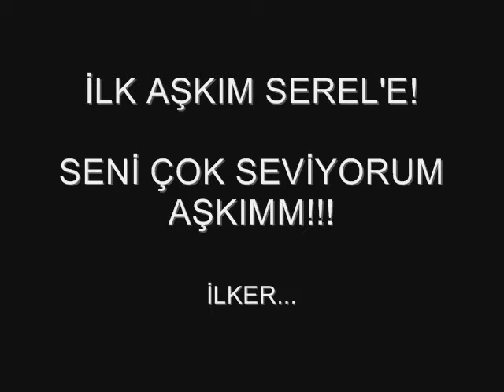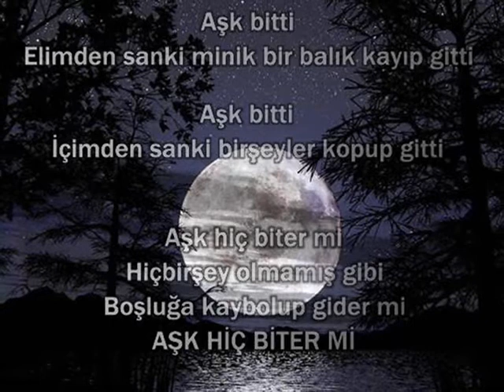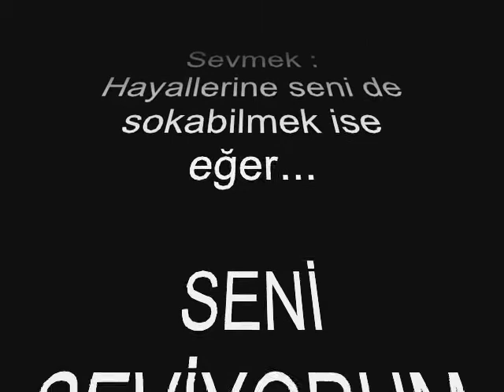SEREL VE İLKER... (BÜYÜK AŞK)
Aşk,sevgi... Var mı bundan büyük aşk?